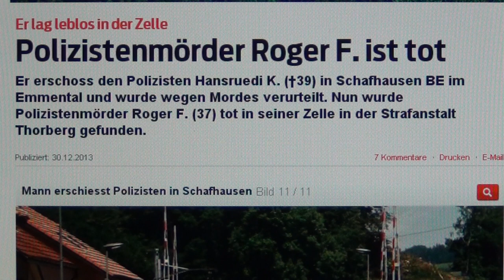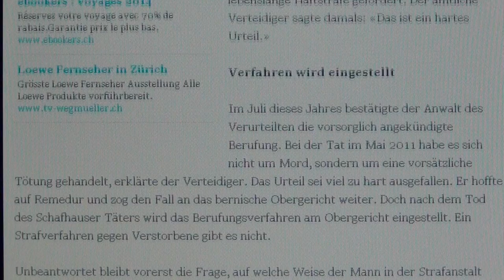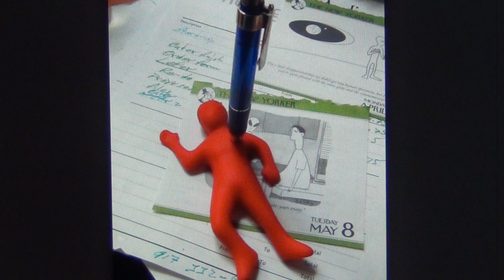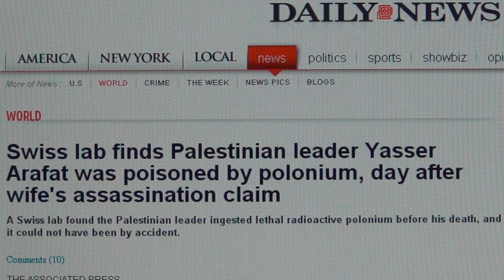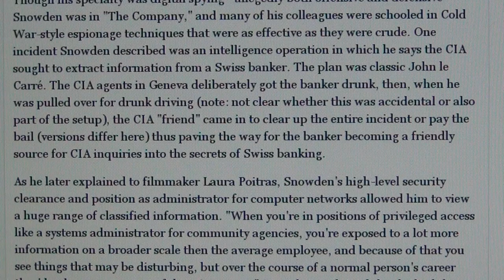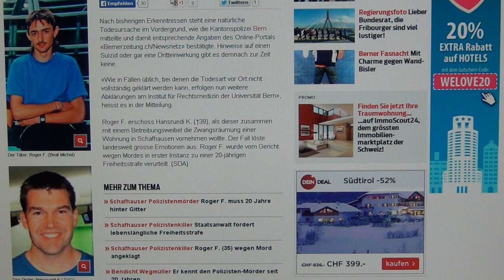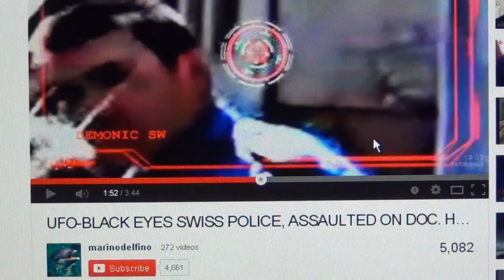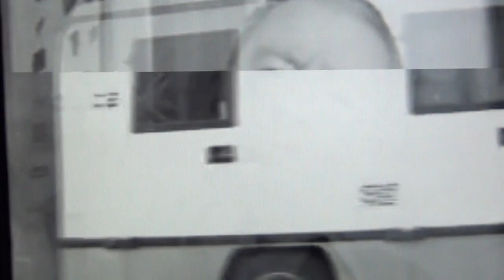The SSination of Roger Fankhauser by Fascist Swiss State to Prevent his Supreme Court Appeal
THE AGRESSIVE AND CORRUPT COP HANSRUEDI KÜHNI ALSO AGRESSED SEAN HROSS BECAUSE OF HIS WORK FOR JUSTICE AND FOR CRITICISING THE SWISS NAZI STATE AND THEIR ORGANISED CRIMES AGAINST HUMANITY, AND THIS VERY DANGEROUS COP GOT THE ORDERS TO LIE THINGS TOGETHER TO CHARGE SEAN HROSS WITH IN ORDER TO GET HIM IN PRISON, AS THE SWISS DO ON A VERY LARGE SCALE IN GENERAL TO FILL UP THEIR PRISONS WITH IMMIGRANTS FOR POLITICAL ISSUES CONCERNING THOSE ISSUED BY THE SWISS PEOPLE`S PARTY AND THEIR RACIST AGENDA  AND BACKED UP BY THE ENTIRE SWISS POPULATION

Credits to user MonikaEscobar from Germany, who made the picture of Giureh, the eagle, the feather, the crow and the lightning to present her solidarity with the cause and quest for truth and justice.